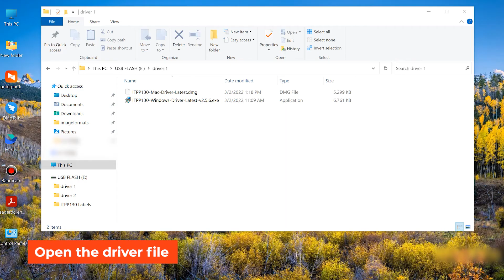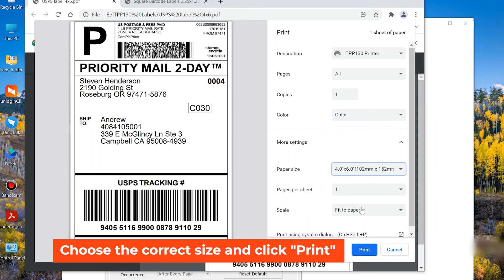How to install the driver on WindowsOS for ITPP130?